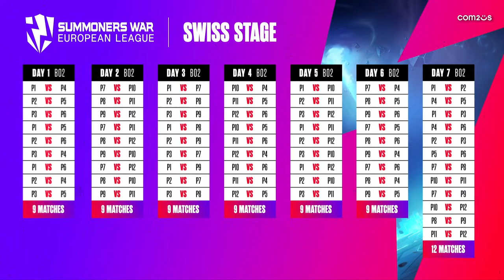[FR] Ligue Européenne - Playoffs Jour 2 | Summoners War